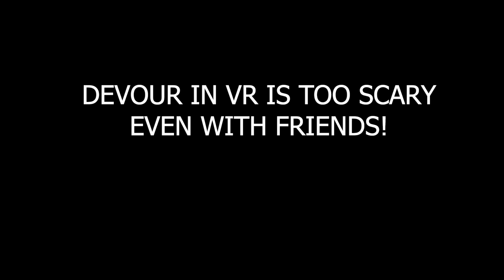DEVOUR IN VR IS TOO SCARY EVEN WITH FRIENDS!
devour in vr is way too scary even with friends...and yes E-200 is in my thumbnail!

the boys: @Slurpuccino @VotexRBLX @Bugfaart

intro music made by @prodjxyln